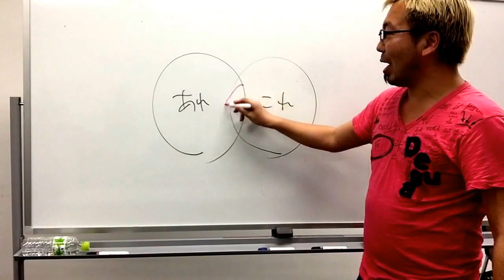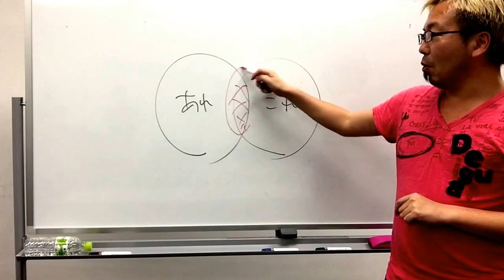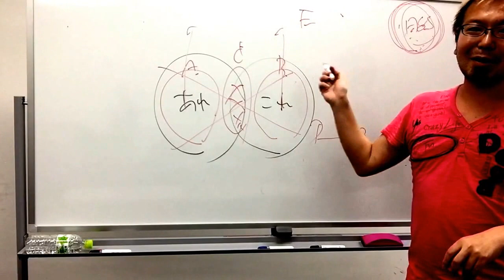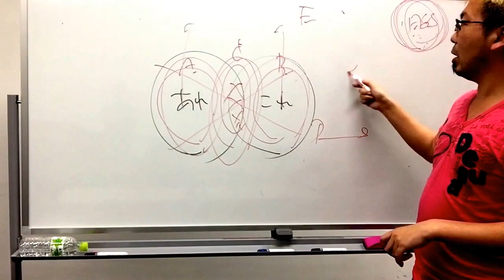『あれかこれか』を超えて【宮越大樹コーチング動画】